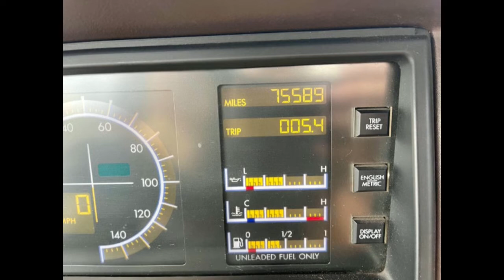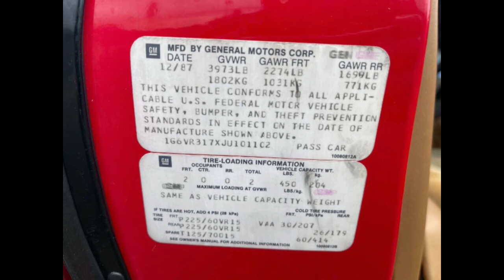1988 Cadillac Allante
1988 Cadillac Allante
Phoenix, AZ, 85085
Price: $11,450

Features:

Mileage: 75,589
Engine: V8
Transmission: Auto
Drive Type: RWD
Exterior: Red
Interior: Tan Leather

Description:

1988 Cadillac Allante Convertible with Hard top, Gorgeous, elderly 2 owner car since new. 75k actual miles. 4.1L V8 FI with Auto/Od transmission. These cars are destined collectors 6 year production and about 21,000 made in total costing $42k new (that’s over $112k today). It is Fully loaded with options also full digital dash, cruise, original am-fm cassette player still works perfect. Just had major service included is new, water pump, belt, cooling flush, new full A/C compressor and components with AC line and condenser. Also various maintenance service I have receipt over $3100. All original books and records. This car is in exceptional condition for the year and drives amazing. Also comes with the top stand and nice car cover that goes with it.